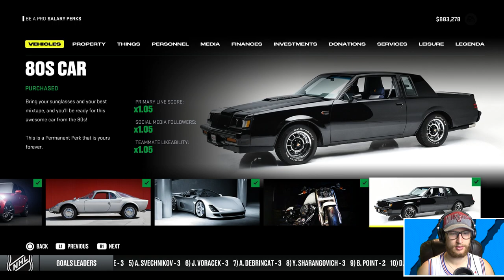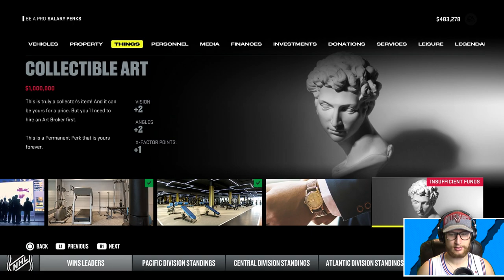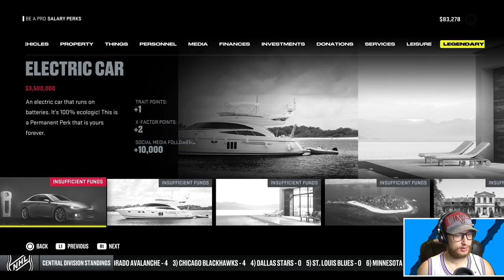We NEED to Bounce Back - NHL 22: Goalie Be a Pro #31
In the playoffs once again with Timothy Jimothy and so far, not so good unfortunately. Hopefully we can pick it up! 👍